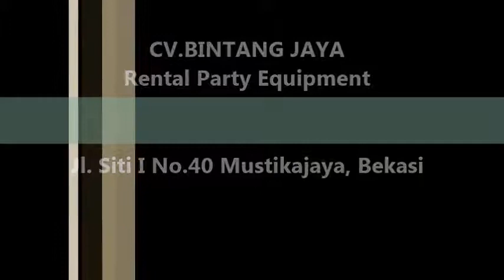Pusat Sewa Kursi Futura Terawat Dengan Baik 021-82619088